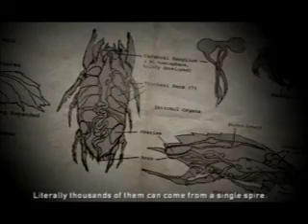Let's Play Resistance-Protect us bus! part 3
As we continue exploring England we end up fighting more Chimeras and defending an area. Then towards the end, shit happens. Bad shit. Well anyway enjoy!